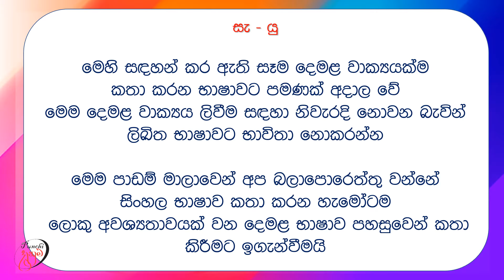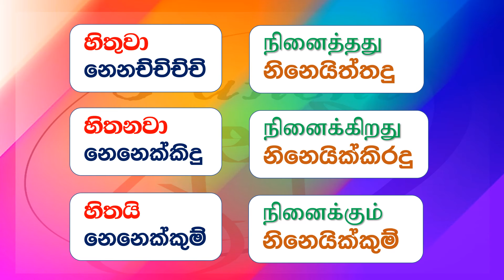අතීත වර්තමාන අනාගත කාල - පහසුවෙන් දෙමළ කතා කරමු | Punchi Danuma